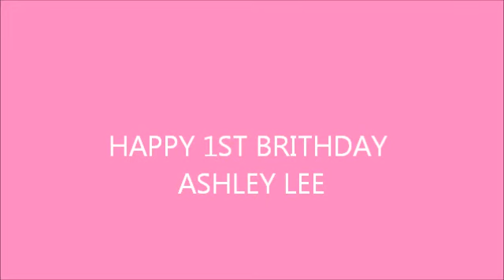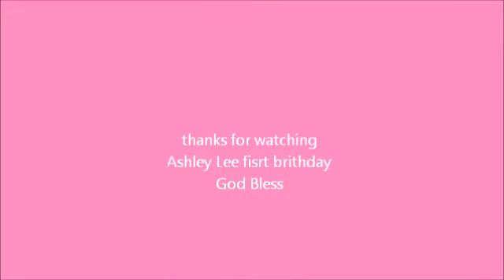Gypsy Ashley Lee fisrt brithday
my grendauther fisrt brithday